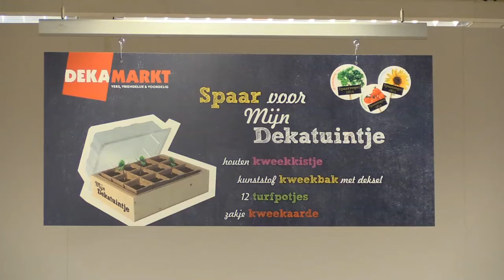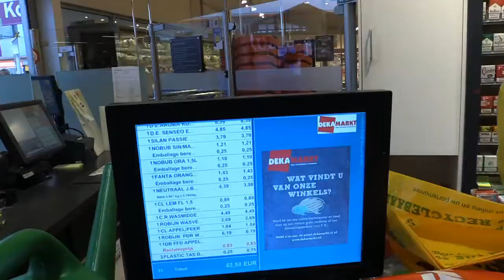Uitreiking hoofdprijzen Plak&Pak actie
De winnaar van de Plak&Pak actie pakt wat hij pakken kan tijdens 1 minuut gratis shoppen bij de Dekamarkt - mei 2014